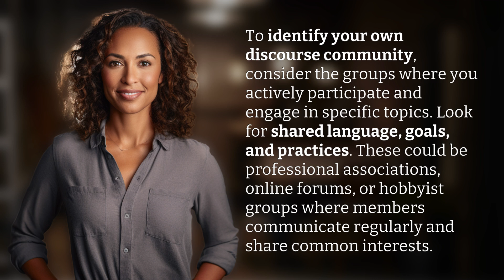How can you identify your own discourse community?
Discover Your Discourse Community: How to Identify and Engage With Like-Minded Individuals 👉 Discourse Community Identification 👉 Learn how to pinpoint and connect with others in your discourse community by recognizing shared language, goals, and practices within professional associations, online forums, or hobbyist groups.

Laura S. Harris (2024, June 26.) How can you identify your own discourse community?
    🌐 AskAbout.video